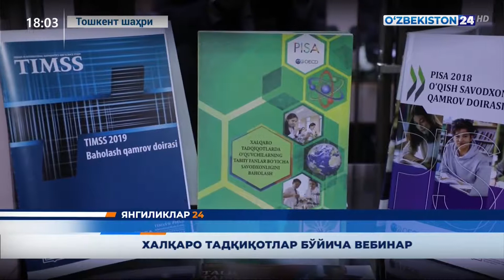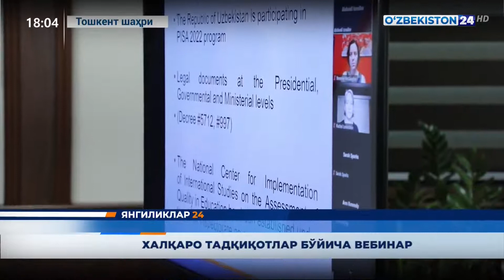O‘zbekistonning PISA 2022 dagi tajribasi 80 mamlakat vakillariga taqdimot qilindi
Dunyoning 80 mamlakat vakillari ishtirok etgan vebinarda O‘zbekistonning PISA 2022 dagi tajribasi taqdimot qilindi